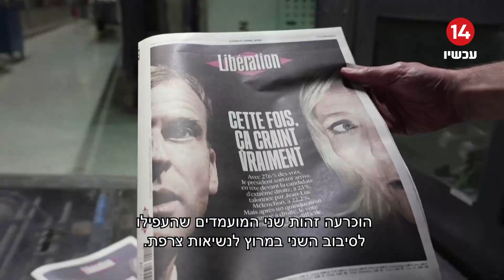הבחירות בצרפת: בעולם מצפים בדריכות לסיבוב השני